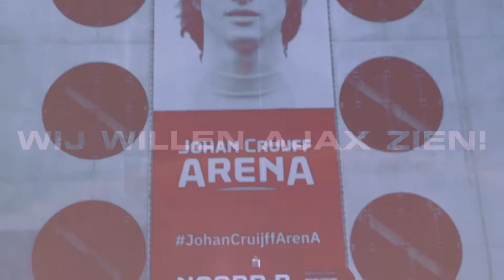Ajax - Back in September.